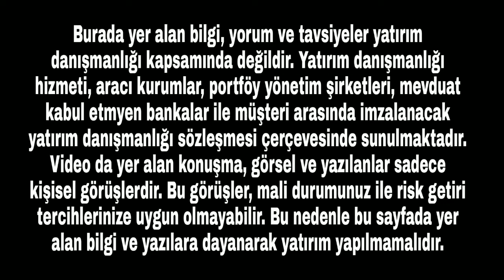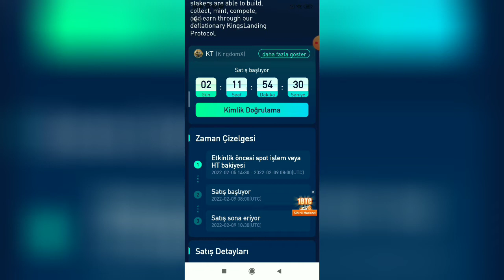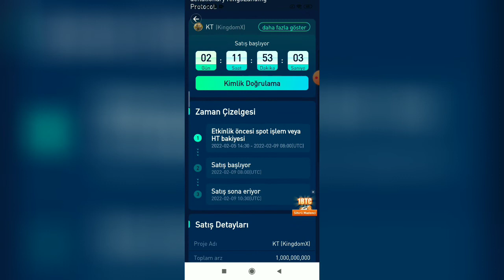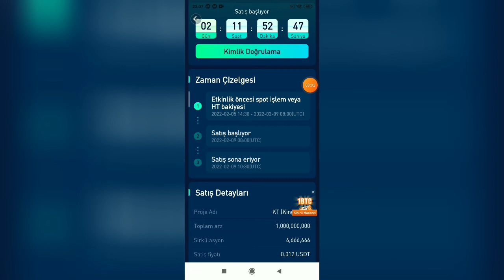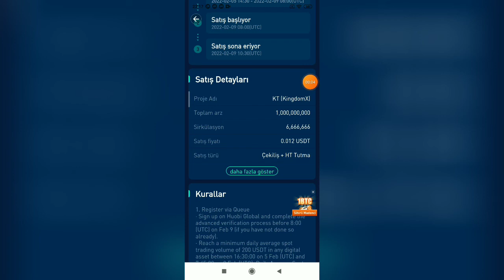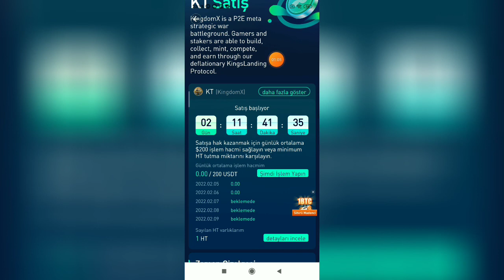HUOBİ BORSASI KT PRİMELİST KATILIMI HAKKINDA BİLGİ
✨Huobi Primelist’te KingdomX (KT) 9 Şubat’ta Listeleniyor🚀

Nasıl Katılım❓

1️⃣ Çekiliş ile Katılım

5 Şubat, 19:30 – 9 Şubat 10:45 tarih ve saatleri arasında herhangi  bir dijital varlıkla GÜNLÜK ortalama en az 200 USDT işlem hacmine ulaşın ve kayıt günü hesabınızda 50 USDT bulundurun.

2️⃣  HT Tutma ile Katılım

‼️5 Şubat, 19:00 – 8 Şubat, 18:59 arasında 3 günlük ortalama HT tutma miktarınızın en az 300 HT olduğundan emin olun.

Not: tek günde 1000$ işlem hacmi yapsanız bile olur günlük 200$ dan hesap ederek yapın.